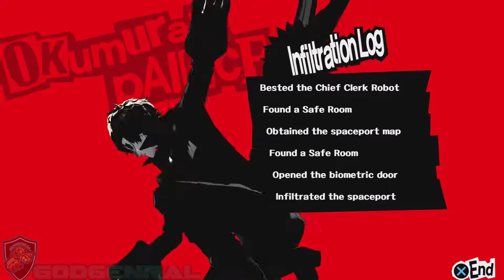PERSONA 5 PART 121 ONE STEP CLOSER